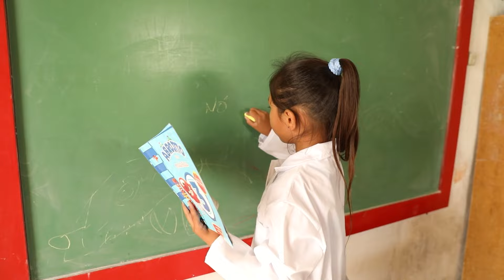¡Sumate a la Campaña Nacional por la Alfabetización!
📖Una de las deudas más importantes de la educación en Argentina es la alfabetización inicial.

📌Sí, hoy en nuestro país 1 de cada 2 chicos en tercer grado de la escuela no comprende lo que lee.

🤝Queremos que la alfabetización en Argentina sea una prioridad. Por eso, te invitamos a sumarte al Challenge y amplificar el mensaje.

¿Cómo?

🤳🏼Subí tu foto leyendo. ¿Leyendo qué? un libro, una frase, una canción, un comic, un cuaderno, la formación de tu equipo, lo que quieras.

#️⃣Sumale el QueEntiendanLoQueLean.

🫂Etiquetá a dos amigos, así logramos amplificar el mensaje.

¿Te sumás?

Nuestra tarea es